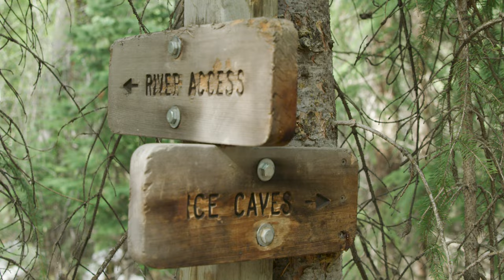IN THE ICE CAVES - A Climbing Short Film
Join Ethan Pringle, Daisuke Ichimiya and Jon Glassberg on a tour of the Ice Caves of Independence Pass, Colorado.  Wild Hair (V11), Time Out Corner (V6), We Squeezes (V11), The Crucible (V13) and the first ascent of Mossman Prophecies (V12) are all included.  Insane features in this unique, ice filled canyon outside of Aspen.

For Mountain Hardwear
by Louder Than 11
Directed by Jon Glassberg
Produced by Tyler Young

WORK WITH US:
Louder Than Eleven is a media production company and creative agency based in Boulder, Colorado. We deliver authentic narratives through our work with top-level brands, professional athletes, and other creatives in the Outdoor Industry.

Since 2008 we’ve created award-winning documentaries, commercial film spots, and adventure media campaigns for the industry’s biggest brands.